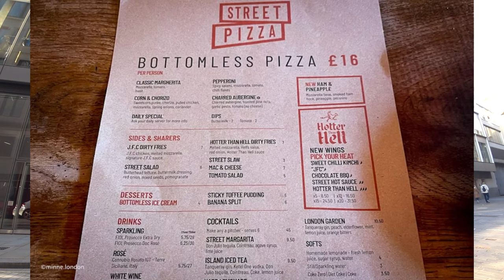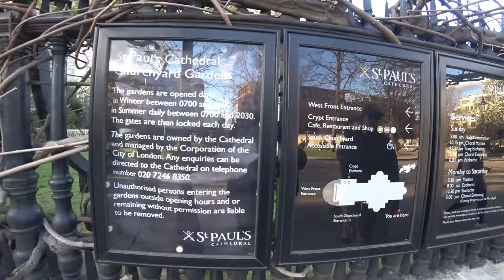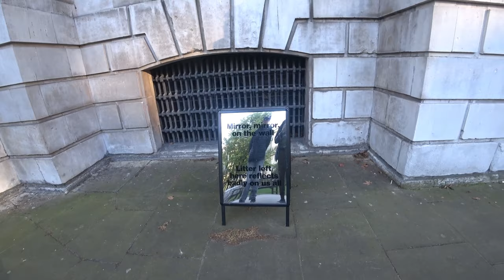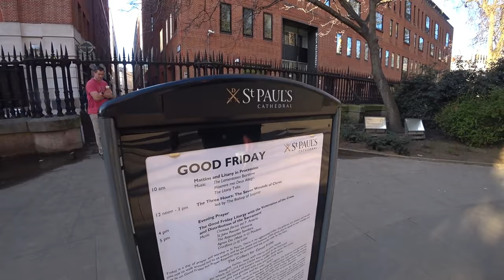🏰🌳 Explorando os Jardins da Catedral de São Paulo | Londres, Reino Unido 🇬🇧 | EP 180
Os encantadores jardins e a majestosa St Paul's Cathedral. Dos detalhes arquitetônicos à serenidade dos jardins, esta parte de Londres é uma verdadeira obra de arte. 🏰🌳

[🔍] 00:10 ◀ Em busca de Gordon Ramsay
[🎶] 00:35 ◀ Genérico
[🍕] 00:54 ◀ Gordon Ramsay Street Pizza
[🏰] 02:30 ◀ Percurso para St Paul's Cathedral
[🌳] 03:30 ◀ Jardins da St Paul's Cathedral
[🏰] 04:21 ◀ Exterior da St Paul's Cathedral
[🕓] 04:31 ◀ Horários
[🏰] 04:55 ◀ Mais do Exterior da St Paul's Cathedral
[🤯] 08:15 ◀ Continua no Próximo Episódio...
[🎬] 08:36 ◀ Trailer

╰➤ 🌄  *ASSISTA A OUTRA SÉRIE DE VIAGENS* ▼